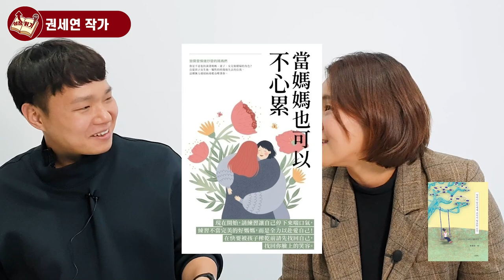수백명의 엄마들을 만나 고민들을 들으면서 알게된 것들 I 권세연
📚 권세연, 엄마인 당신에게 코치가 필요한 순간